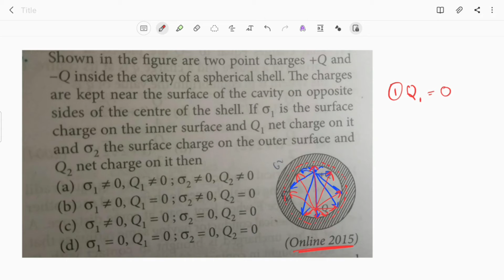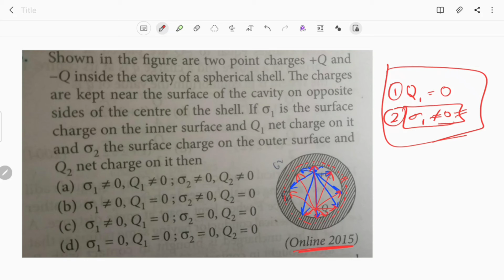Physics || Electrostate || Induced Charge Concept through Question || JEE MAINS 2015 question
Video contains the concept of induced change from electrostate portion